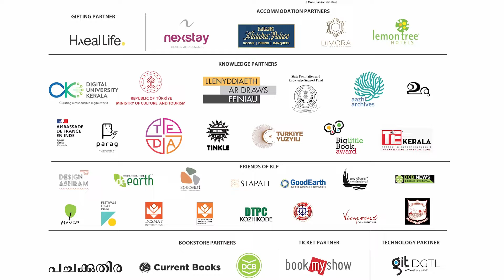Memories of a Maverick | Mani Shankar Aiyar | Meena T Pillai | Kerala Literature Festival 2024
11/01/2024 KLF DAY 1 - THOOLIKA
Memories of a Maverick
Mani Shankar Aiyar in conversation with Meena T Pillai